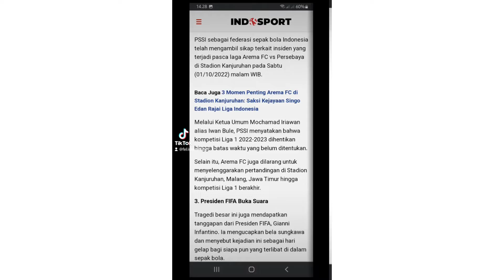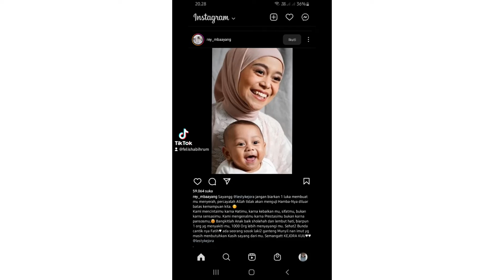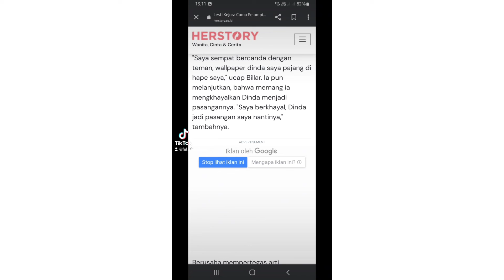DICEKIK DAN DI BANTING BERULANG-ULANG ! LESTI KEJORA DI RAWAT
DICEKIK DAN DI BANTING BERULANG-ULANG ! LESTI KEJORA DI RAWAT lestikejora kdrt rizkybillarlesti channellesti billarlesti kejorarizky billarrizky billar lesti kejoralesti kejora dan rizky billarrizky billar terbarurizky billar dan lestilesti dan rizky billarleslar hari iniberita lesti dan rizky billar terbaru